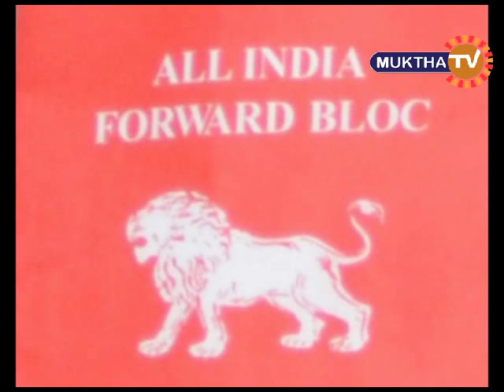Samanyudi Sankalpam subhash chandra bose 7th August 2016 Part 1